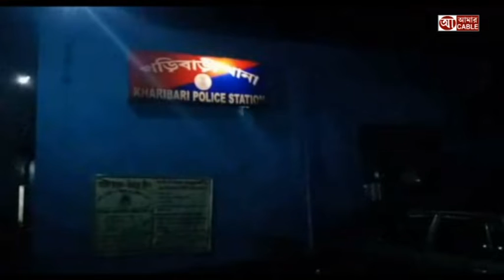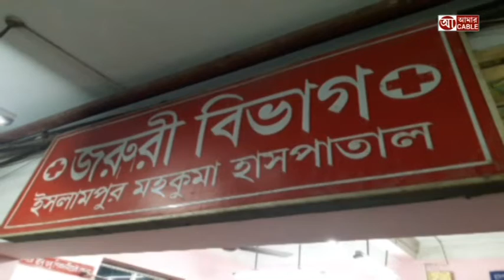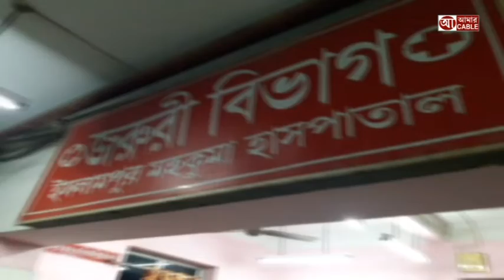aamar cable news 10 02 19